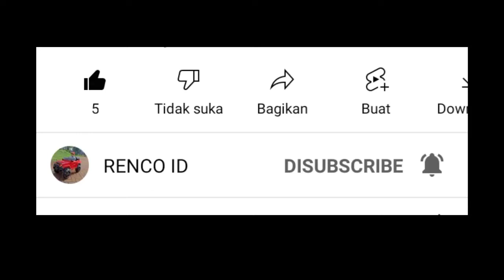Massive Warfare Aftermath - Three Against One, and....??!!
Terimakasih.